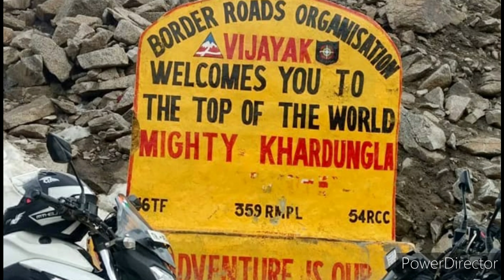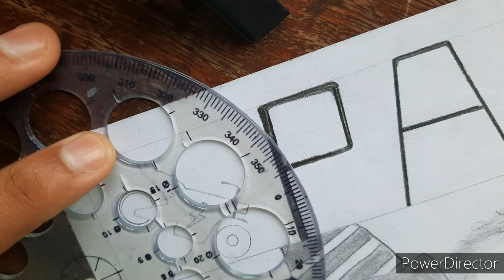parthi bike rider drawing|parthipan Anna|subscriber gift 🎁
[{(Barath Arts)}

see this video and enjoy with your friends.

   This channel will not promote encourage any illegal activities.

      THANKS
                 DEAR
                        BROTHER
                                      AND SISTER

BY BARATH ARTS👍